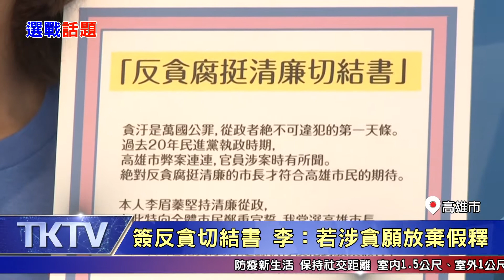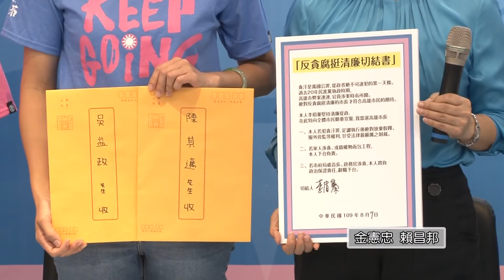1090807【港都新聞】 簽反貪切結書 李：若涉貪願放棄假釋